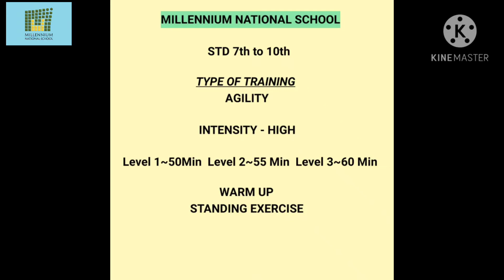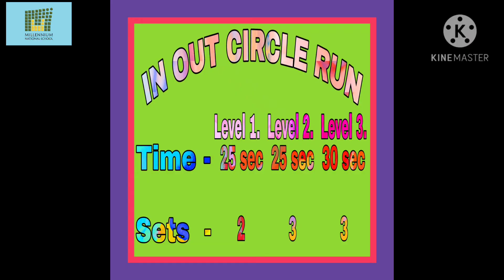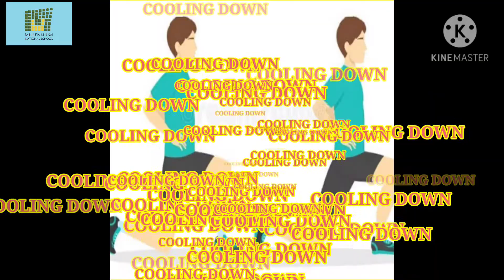21.2 Agility ~ Std 7th to 10th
Training Days - Tuesday, Thursday, Saturday